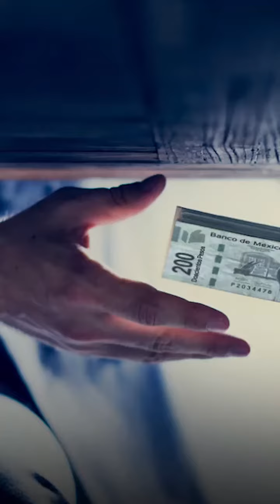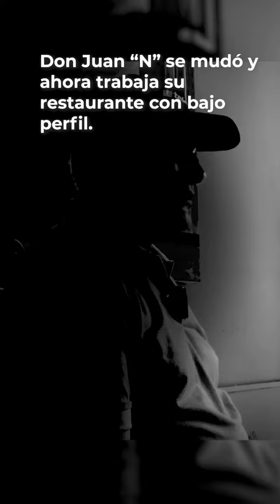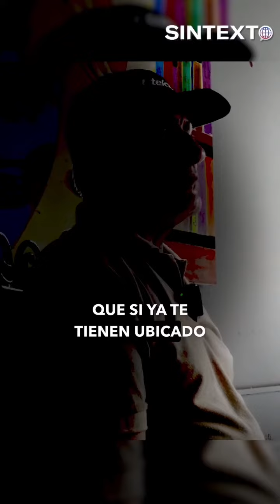Victima de extorsión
Victima de extorsión, Don Juan “N”, afirma que de nada sirve denunciar el delito, pues “no pasa nada”.